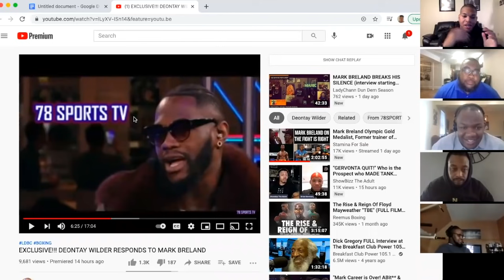Wilder Calls Breland Jealous & Implies He Will Die Broke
The Boxing Bros discuss comments Deontay Wilder made about Mark Breland.